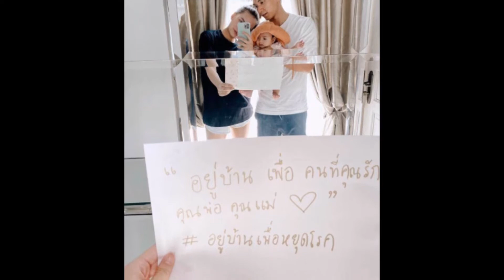น่ารักไม่ไหวแล้ว น้องโนล่า เต้นดุ๊กดุ๊กกับ คุณแม่เจนี่ !!!